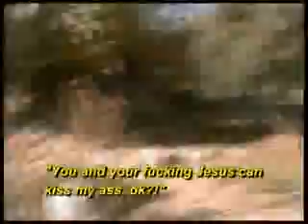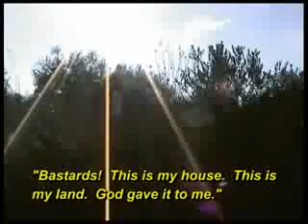Israeli saying FUCKING Jesus and attacking Christians from Britan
Look who are the Israeli. People full of hatred. They have no limits. They insult Jesus peace be upon him. They insult the British people. They insult the Palestinians. They are threatening people.  Look at their language. DO YOU UNDERSTAND WHY THEY KILL THE WOMEN AND INFANTS AND THEY DON'T CARE. LOOK AT HOW THEY RAISE THEIR YOUTH!!